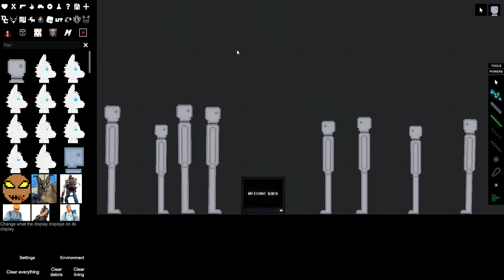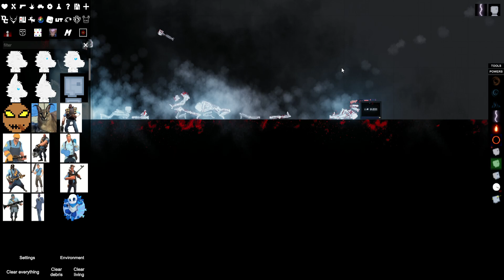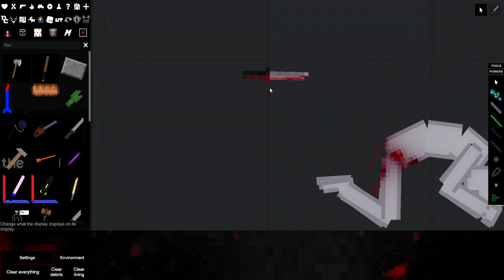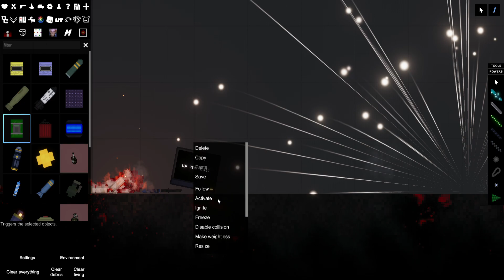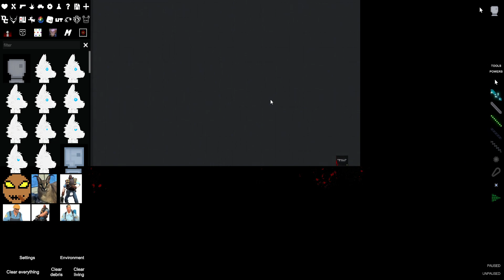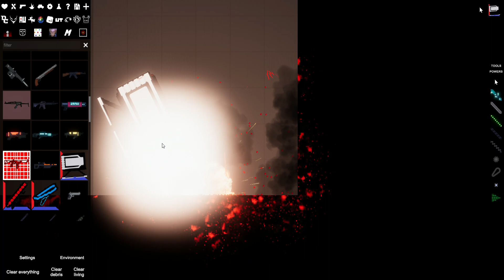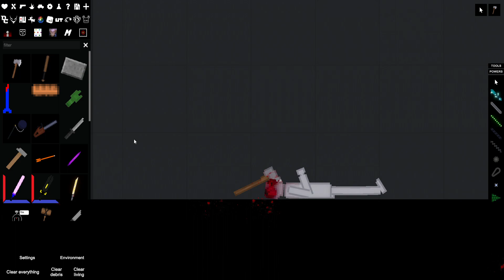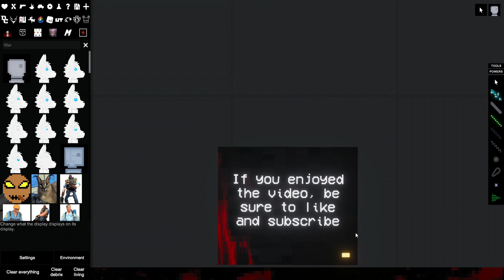People Playground destruction 3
The third one